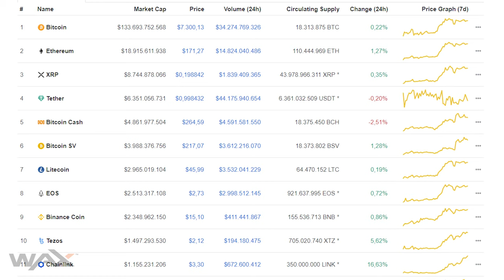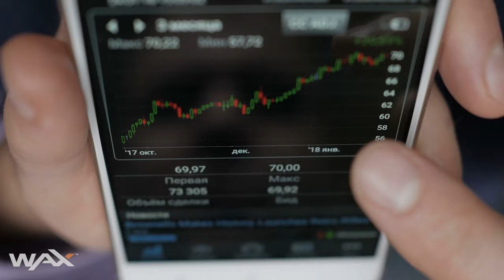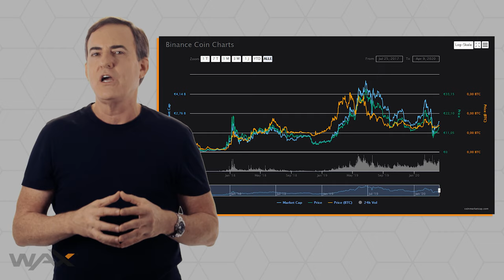WAX ON: Why Holding Coinmarketcap's Top 10 Cryptocurrencies is a Bad Strategy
Content:

0:00 - 0:25 Intro
0:26 - 2:10 Bitcoin correlation with other top tokens
2:11 - 2:45 The right strategy
2:46 - 3:15 Venture capitalists
3:16 - 3:33 Exchange issued tokens
3:34 - 4:04 Identify opportunities
4:04 - 4:54 Conclusion

There is a very common crypto trading strategy that doesn’t make sense to me. Because I think it’s flawed. The strategy that I'm referring is to is buying bitcoin and then “diversifying” your holdings by also acquiring the other CoinMarketCap top 20 or top 10 tokens.  There are 2 issues I see with this strategy.

First, the price movements of many of the top 20 tokens have a positive AND SIGNIFICANT correlation with the price movement of bitcoin. And those correlations get stronger as you move into the top 10 tokens.

Look at this chart I just put up. It shows the correlations in price movement between Bitcoin and a number of other popular tokens over the last 30 days. Most of the top 20 tokens are in there. The numbers in this chart go from 1 to -1. So it’s a standard regression chart. The closer each of those numbers is to 1, the more correlated the price of that token is to the price of bitcoin. It’s also greener. The more green the square, the more correlated that token is to the price of bitcoin. You see a lot of green there don’t you? Litecoin, BCH, Stellar, NEO, Binance coin, they all have a significant, and positive correlation with the price of bitcoin, over the past 30 days.

But I’ve run this regression for 1 year time periods, and for the past 7 day time periods, and you find not an exact but a similar pattern. Lots of the top 20 tokens track to the price of bitcoin. This is why there’s a problem with the trading strategy of buying bitcoin and a basket of the top 20, or top 10 tokens. Basically, it’s a redundant strategy. You might as well just buy bitcoin, and bitcoin by the way is more liquid.

This issue with holding a basket of assets that move in the same direction around the same events is a well understood issue in the stock market. People spend a lot of time making sure that their assets are not so strongly linked that a problem in one, affects the other. But cryptocurrency trading is still a nascent industry, and a lot of people are ignoring this correlation problem. But I don’t think you should.

So if you shouldn’t just buy bitcoin and a basket of the top 20 tokens, what should you do? Well a better approach, I think, is to develop an opinion around a particular blockchain sector. So take a position in the blockchain sectors you believe are promising. Now those new sectors could be inter-blockchain communications. Or blockchain video gaming. Or the rise of exchange-issued tokens.

By the way, this is what venture capitalists do. We see some emerging trend, maybe vertical marketplaces, or mobile gaming, or A.I. and we find companies that are doing innovative things in those new sectors. We don’t just say “hey, let’s put our money into the top 10 most valuable unicorns.”

Well, actually now that I think about it, one VC firm did try that strategy. Softbank. It hasn’t worked out well for them.

If you had noticed the emergence of say, exchange-issued tokens a while back, and maybe you even noticed how those exchange-issued tokens have adopted a new economic model that’s different from the classic utility token economic model (those of you familiar with Binance token will understand this), you would have done very well.

Identifying the up and coming PROMISING new sectors in blockchain will also help you identify the best opportunities when those opportunities are still attractively priced. Because other people have not yet done their homework. This is what VCs call having “insight.” Seeing something new, figuring out EARLY why that is going to be a big deal, and then investing in it. THAT, is a far better strategy than blinding buying a basket of the top tokens.